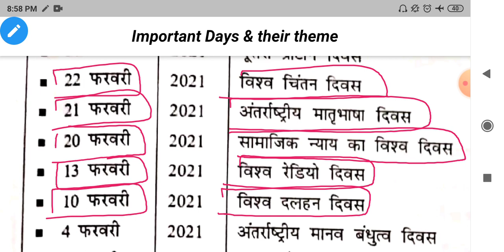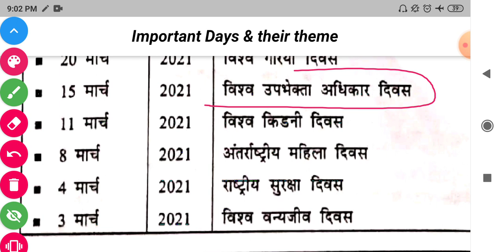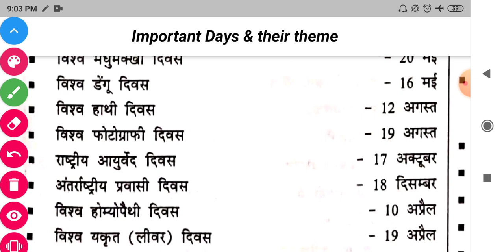Important Days // Static Gk Series// Topic:-21.